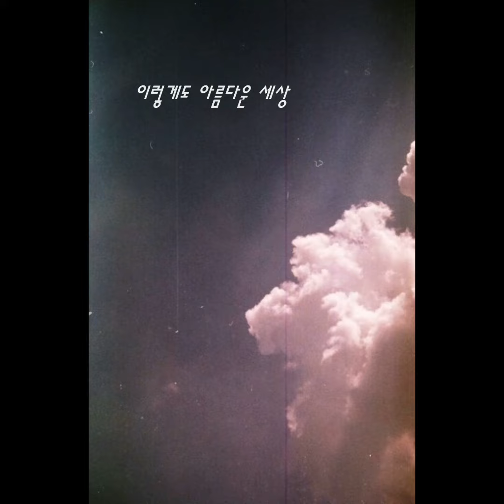이문세 - 가로수그늘아래서면 cover (어쿠스틱)